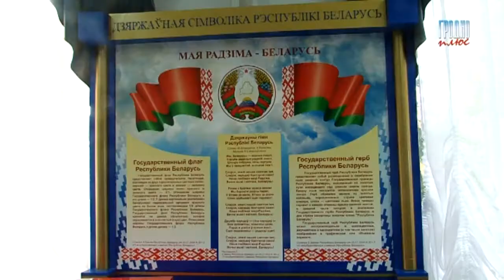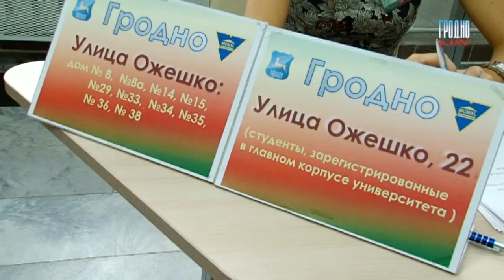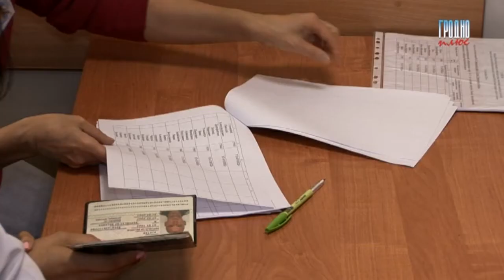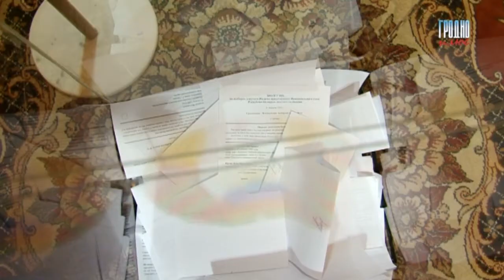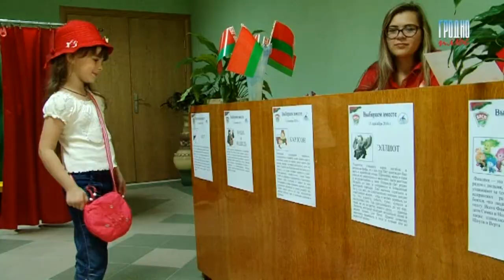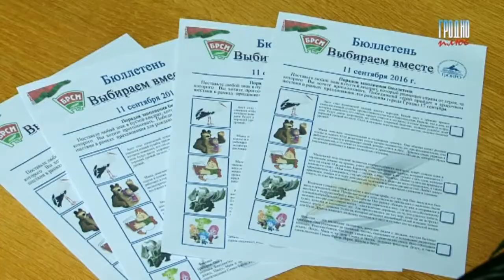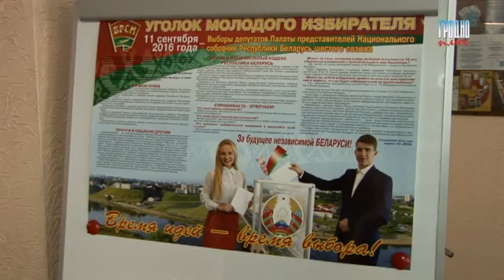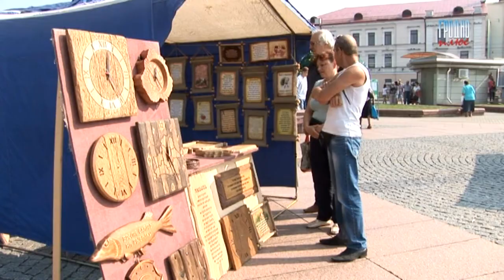Новости "Гродно Плюс" (выпуск 11 09 2016 20.00 )